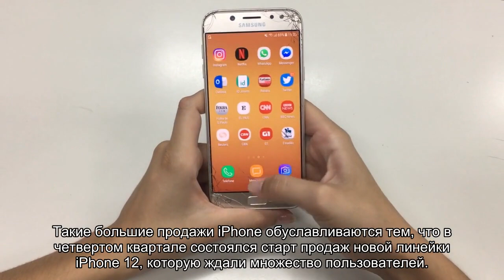Apple стала самым популярным брендом смартфонов в конце 2020 года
Американская компания Apple в четвертом квартале года выпустила рекордное количество iPhone, что позволило ей стать лидером рынка смартфонов.